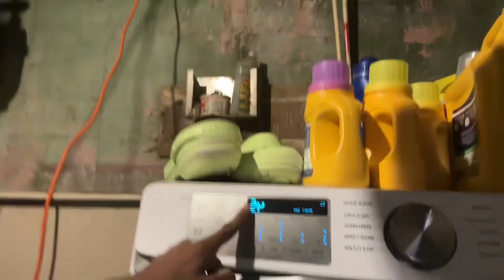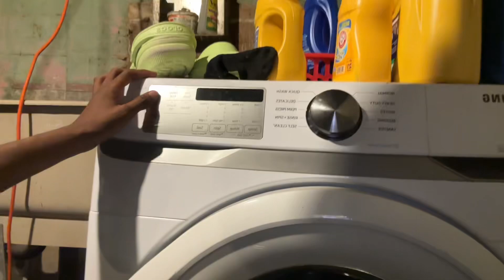Summer reset ~cleaning,journaling,hygiene routine etc.🎀 💕